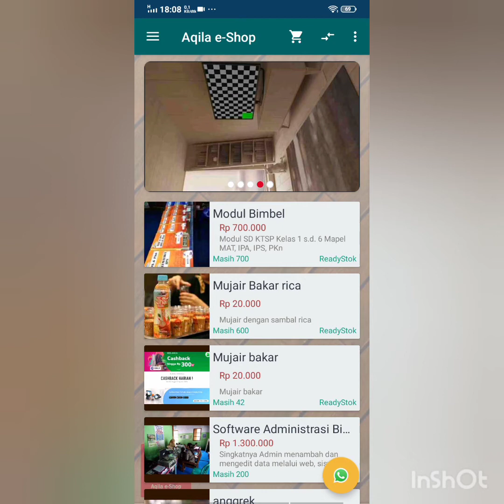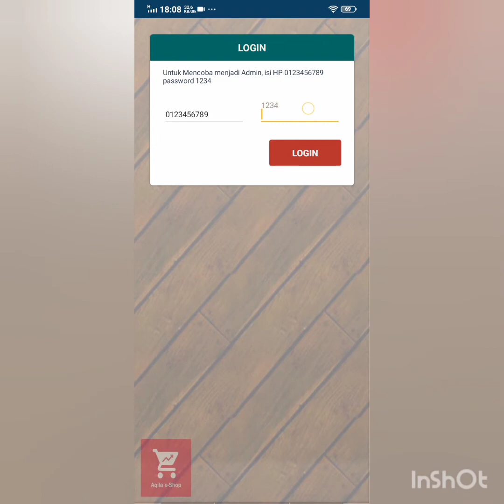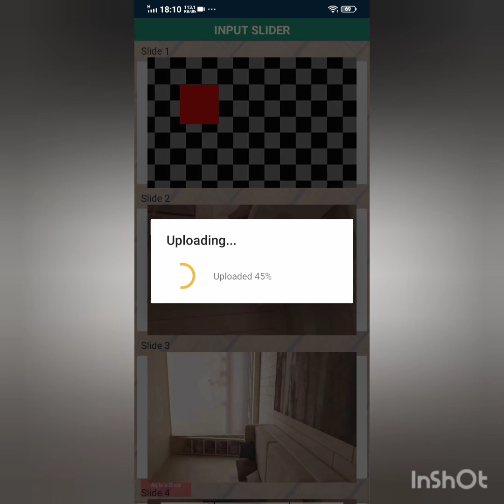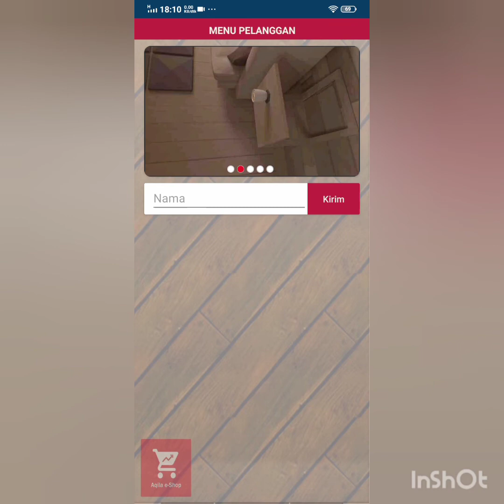Cara Input Slider di Aplikasi Penjualan Aqila E Shop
Aplikasi Penjualan | E-Commerce
Fungsi
Memasarkan Produk dengan Aplikasi dengan Nama Toko Anda sendiri.
Daftar Produk, Keranjang, Transaksi, Keuangan, Cetak Struk dan Ongkir.
Seperti Hal nya marketplace biasa bedanya Aplikasinya dengan Nama Usaha/toko Anda sendiri.
Bisa difungsikan sebagai Aplikasi Kasir
Dapat digunakan sebagai pengganti Menu Meja untuk Kafe, Resto atau warung Kopi.

Login jadi Admin dengan HP 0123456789 Password 1234

Harga
Aplikasi dengan Nama Toko Anda sendiri Rp 2 juta.
Biaya berjalan Rp 10 per Aplikasi dibuka.